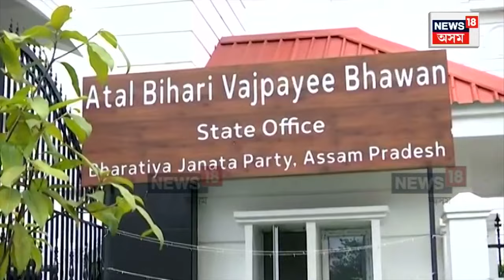Loksabha Seats in Guwahati : | বিজেপিয়ে কোন সমষ্টিত কাক প্ৰাৰ্থিত্ব দিব তাক লৈ উৎকণ্ঠা অব্যাহত N18V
Loksabha Seats in Guwahati | বিজেপিয়ে কোন সমষ্টিত কাক প্ৰাৰ্থিত্ব দিব তাক লৈ অব্যাহত আছে উত্কণ্ঠা। গুৱাহাটী সমষ্টিৰ প্ৰাৰ্থিত্ব কোনে পাব তাক লৈও এতিয়া ৰাজনৈতিক মহলত চকু থিৰ। তাতপৰ্যপূৰ্ণভাবে এই সন্দৰ্ভত মৌনতা অবলম্বন কৰিছে সাংসদ কুইন ওঝাই।